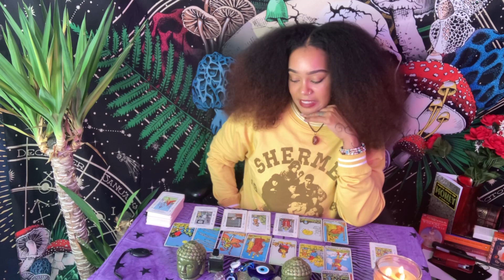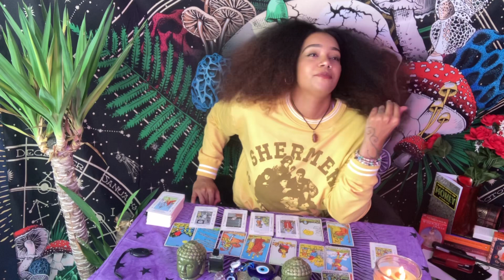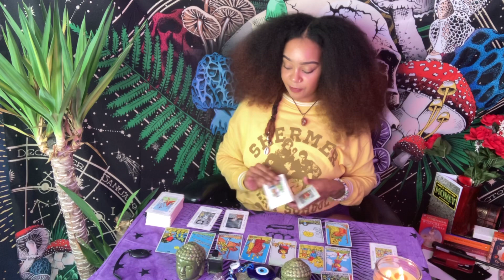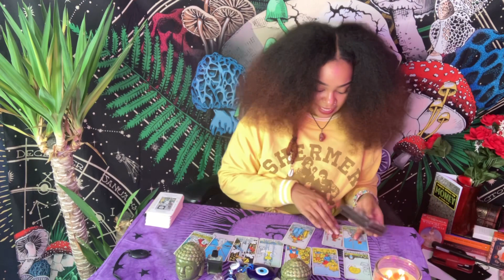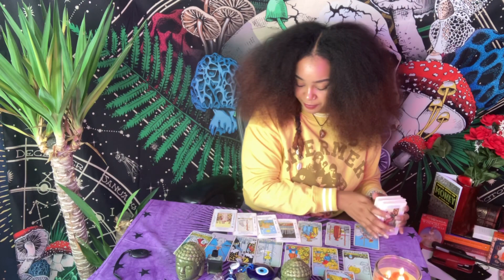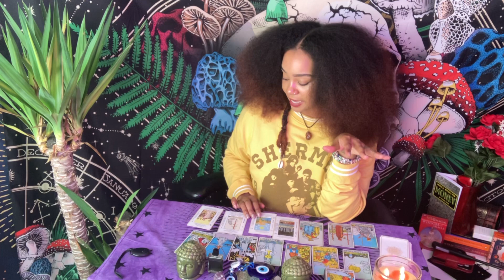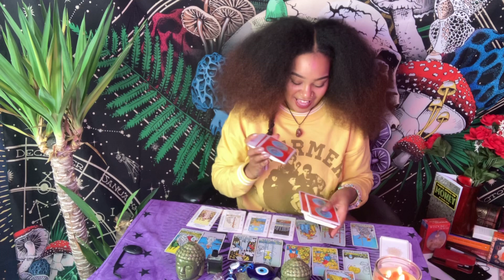Libra ♎️ Harmonious Relationships Only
aries

SAY YOUR AFFRIMATIONS DAILY

__-Libra All Of Your Problems Are Solved

2022 GENERAL, LIFE AND CAREER MESSAGES AND LOVE